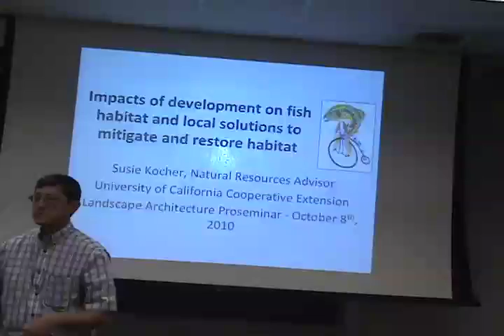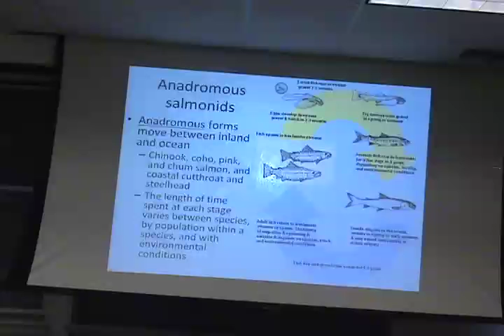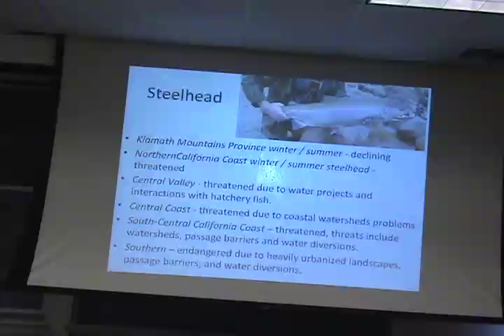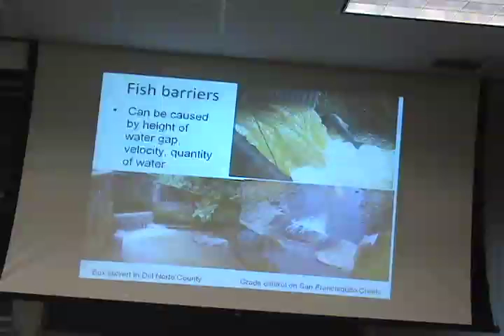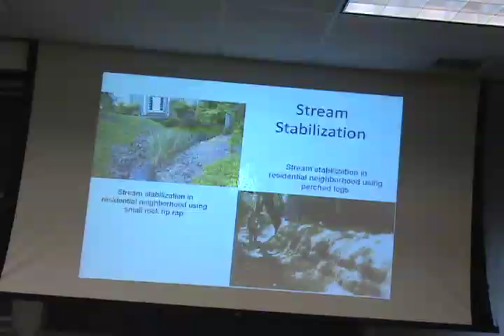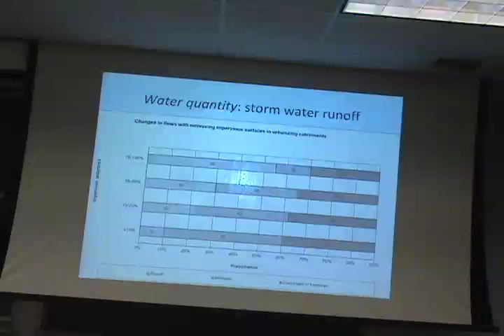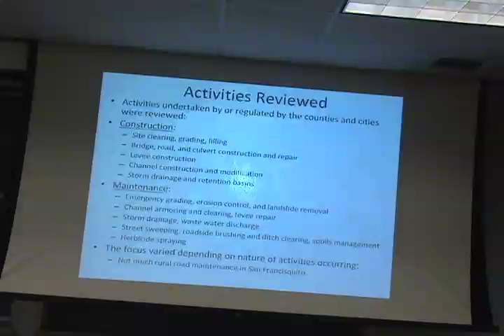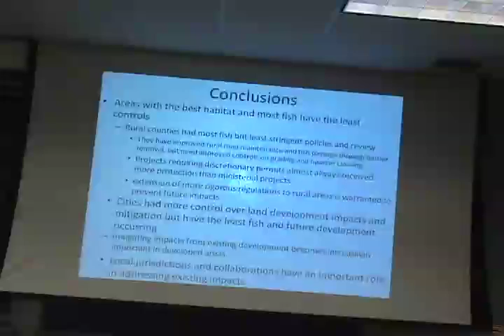Impacts of Development on Fish Habitat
Lecture 03: Susan Kocher, a natural resources Advisor with UC Cooperative Extension in El Dorado County speaks on the impacts of development on fish habitat and local solutions to mitigate and restore habitat.